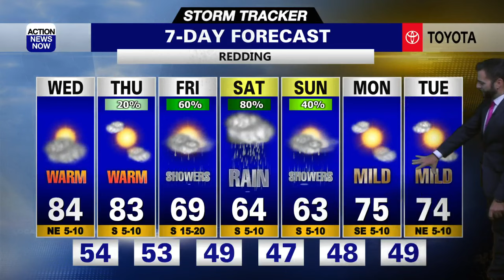Storm Tracker Forecast: Partly cloudy but even warmer Wednesday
It's a good idea to throw on light layers, grab your sunglasses and get your water bottle handy as you get ready to head out the door Wednesday. We'll have mostly sunny to partly cloudy skies and warmer temperatures on tap for your Wednesday. Bright and warm conditions are expected for your Thursday, but a cooling trend and the potential for showers will be returning from late this week into your weekend.